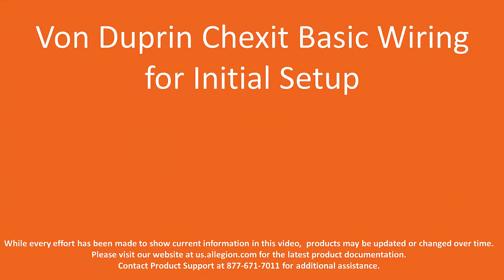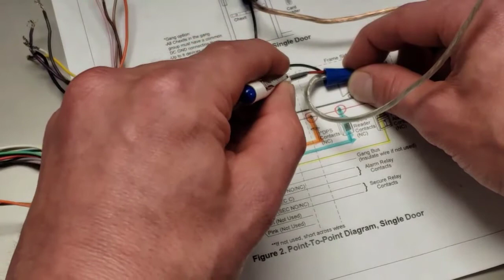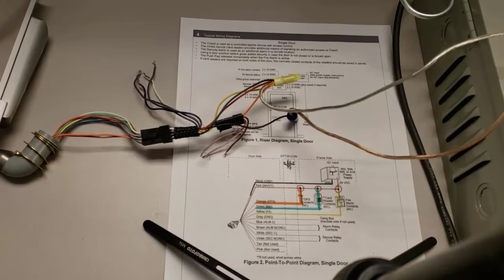Chexit Wiring For Functional Test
How To Wire Chexit For Power-Up Test.  Note: Chexit MUST be installed per installation instructions,  including Fire Alarm input, for normal usage.